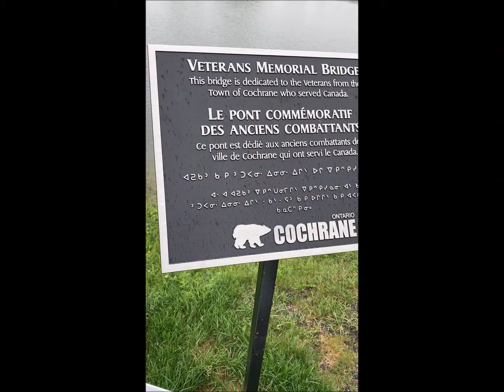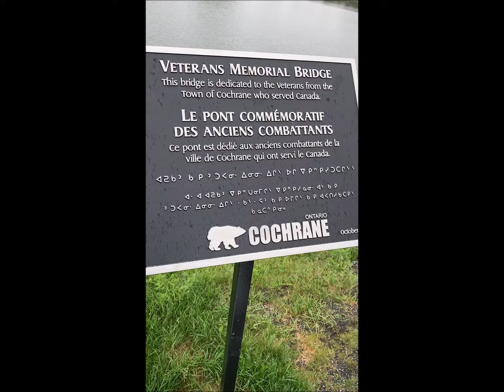Archives Live December 23, 2021 Commando Bridge